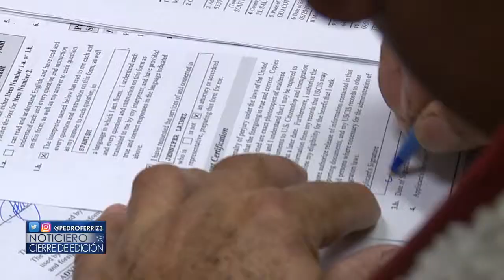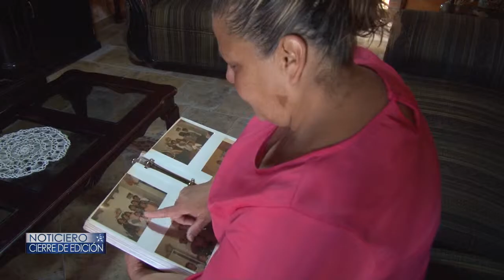Madre deportada a Fresnillo Zacatecas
Autoridades de Fresnillo Zacatecas están trabajando para apoyar a familias deportadas  por el Gobierno de Trump.
 Reportaje Rosa Maria Orbach
Cierre de Edición Estrella TV
Camarografo: Manuel Sosa
Editor:Alex Rojo